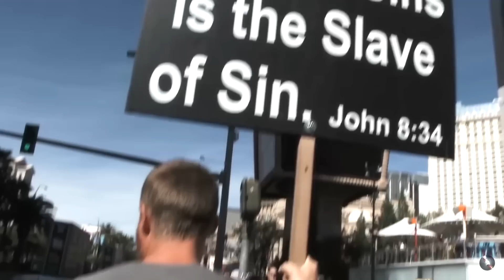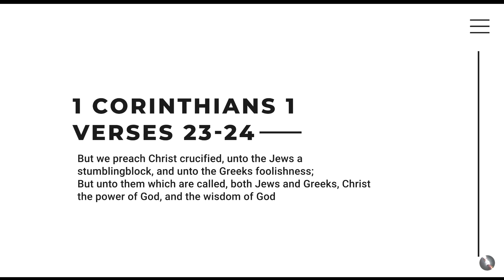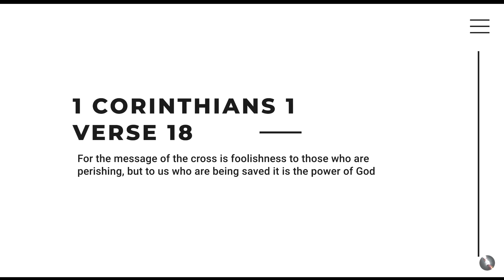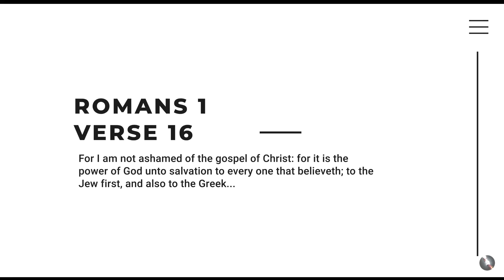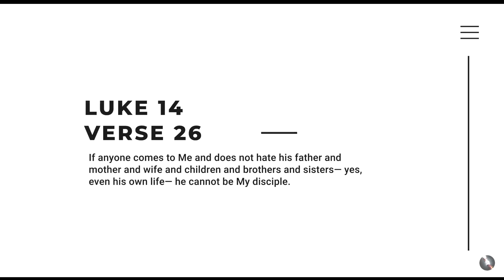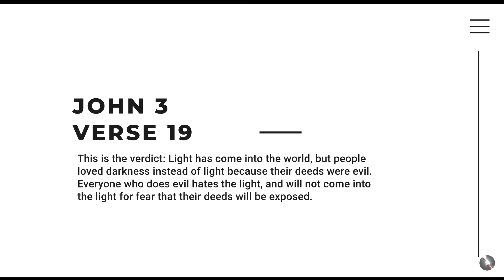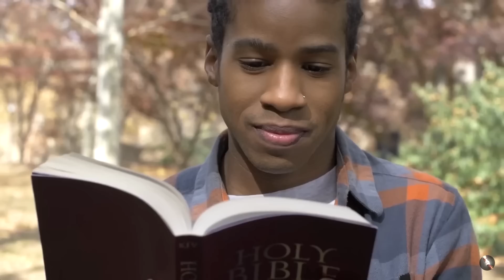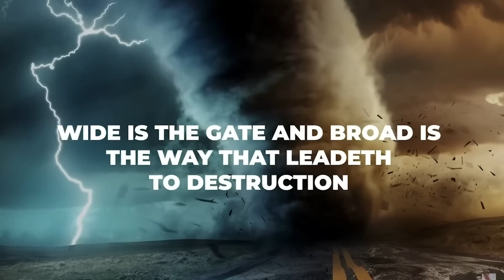They Ask Him To Stop Preaching or Get Arrested Then THIS Happens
I was shocked to hear what happened to this Pastor who was asked to stop preaching. With Voddie Baucham, John MacArthur and John Henry.

God Loves you...
He sent His Son Jesus Christ...